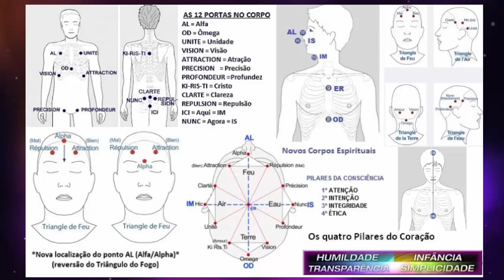ARCANJO ANAEL - Arcanjo da Relação e do Amor!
Edição de Audio/video: PALMA.
Transcrição: Zulma Peixinho
Tradução para o português: Célia G.

Gratidão!!!